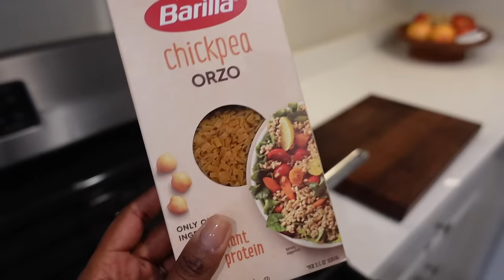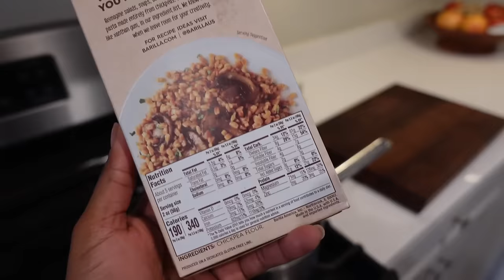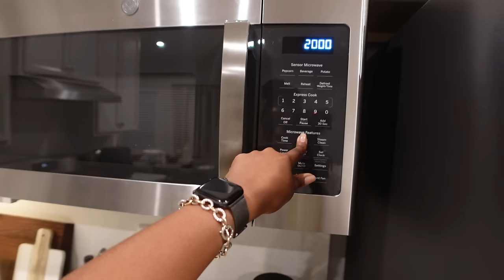Plant Based What I Eat In A Day | Butternut Squash Soup, Tofu Recipes, Matcha Latte, Healthy Dessert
Hello Beautiful People! Welcome back to a new weekly video. This week I am sharing a "What I Eat In a Day" post holidays! Also, THANK YOU SO MUCH FOR 100K!!! Wowowwww! What a blessing it is to be able to share my content with 100K of you ❤️

00:00 Intro
02:26 Matcha & Vitamin/Supplement Routine
03:55 Tofu Scramble
05:50 Mediterranean-Inspired Orzo Salad
10:40 Date "Snickers"
12:12 Butternut Squash Soup & Thank you for 100K!